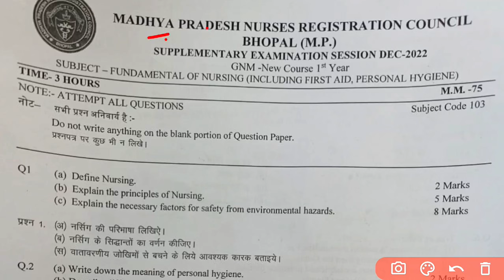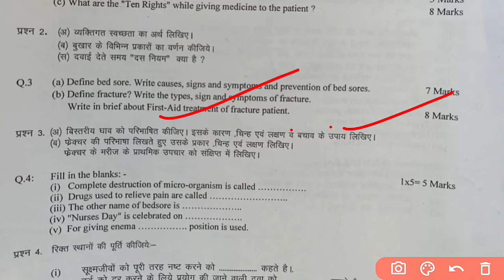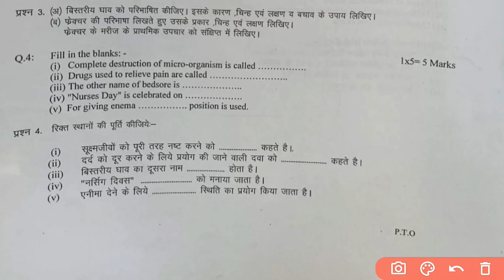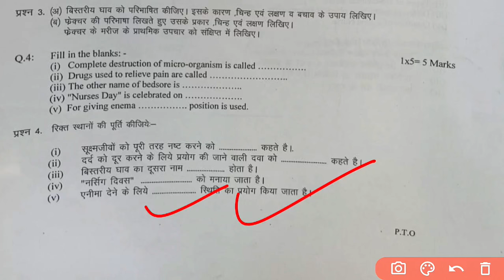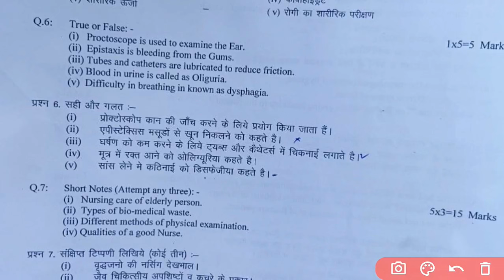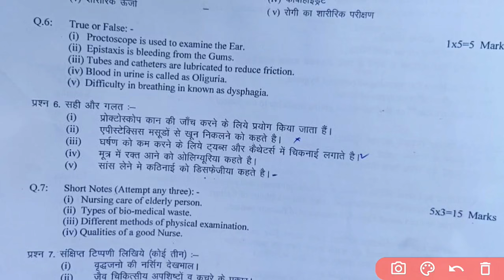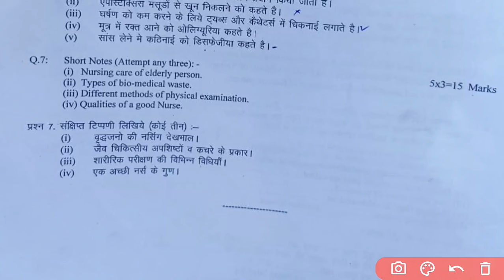Fundamental of nursing GNM first year Madhya Pradesh exam question paper Supplementry 2024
Madhya Pradesh GNM first year supplementary exam, GNM fundamental of nursing question
MPNRC question paper solution fon